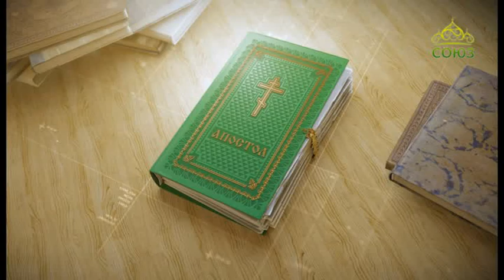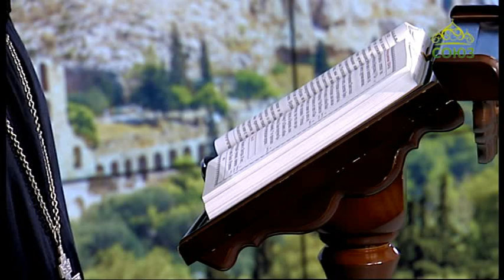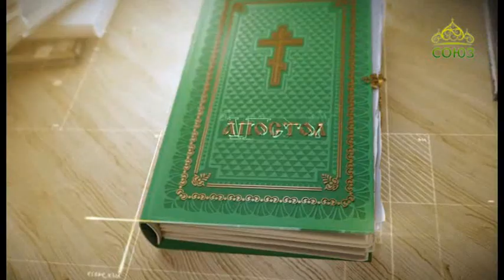Читаем Апостол. 21 апреля 2018г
Святой Церковью читается Деяния святых апостолов. Глава 5, ст. 21–33.
Читаем Апостол. 21 апреля. И ныне, говорю вам, отстаньте от людей сих и оставьте их; ибо если это предприятие и это дело – от человеков, то оно разрушится